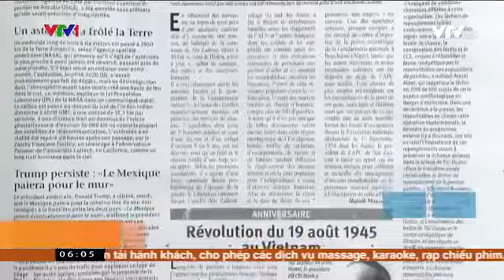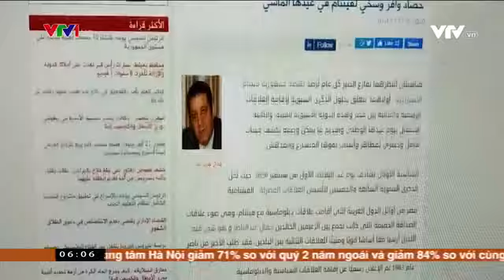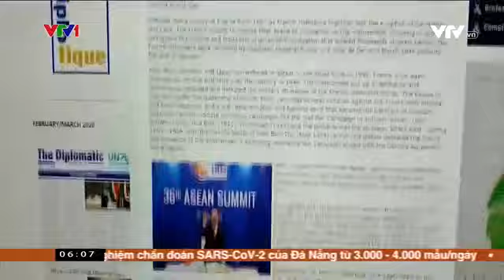Báo chí Trung Đông - Châu Phi đánh giá cao những thành tựu của Việt Nam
Nhân kỷ niệm 75 năm Cách mạng tháng Tám và Quốc khánh 2/9, nhiều tờ báo quốc tế trong đó có các báo Trung Đông và Châu Phi đã có hàng loạt  bài viết về Việt Nam. Những bài viết này đánh giá cao những thành tựu trên mọi mặt mà Việt Nam đã đạt được trong sự nghiệp xây dựng và phát triển đất nước.